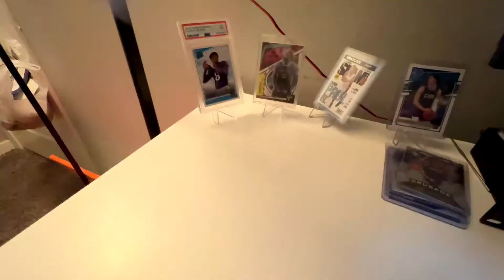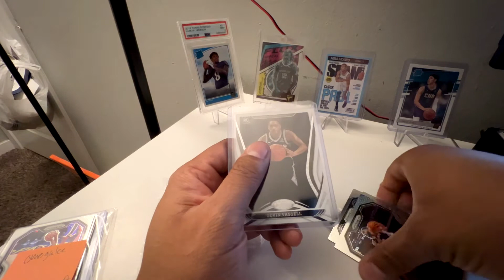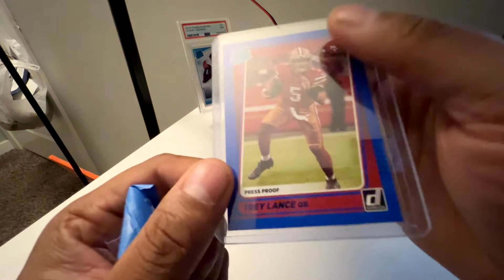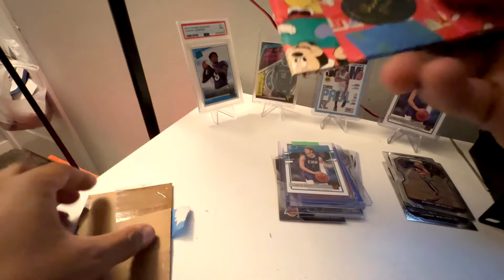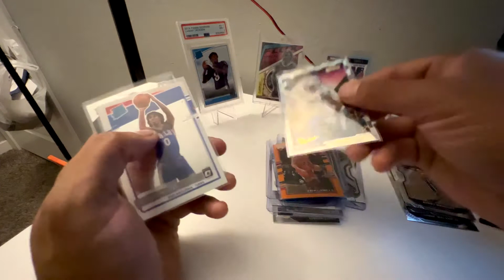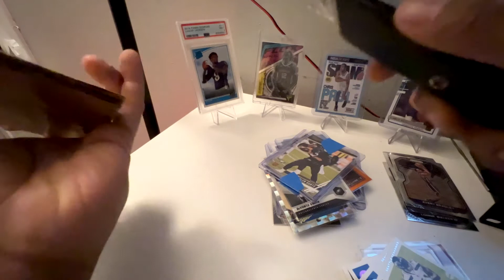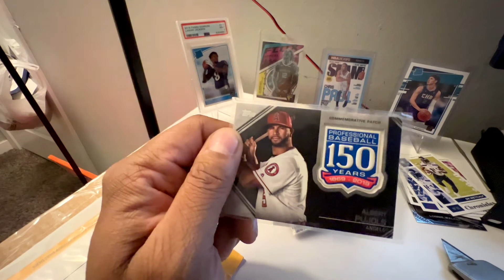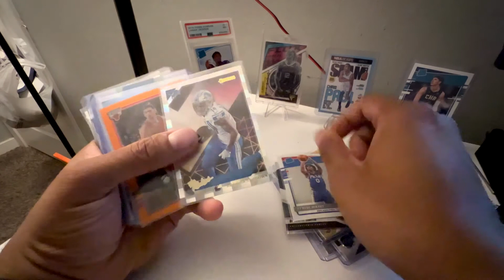Sports Cards Mailday Ep.3 Football and Basketball Haul!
Ebay Store